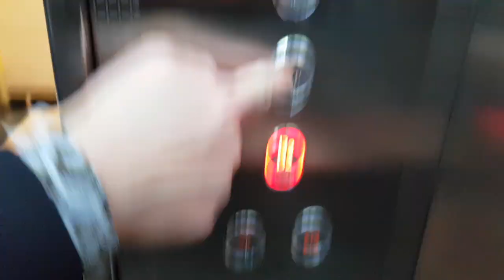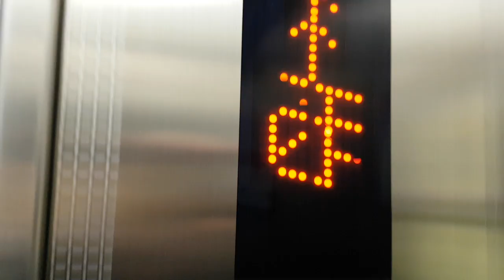경기도 군포시 번영로 504 (산본동) 뉴코아아울렛산본점 나머지구간 2 대성아이디에스 탑사기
해당 구간은 화질 개선을 위한 2차 탑사분이며, B2층에 도착할때 정체불명 같은 층이 되어 있습니다.